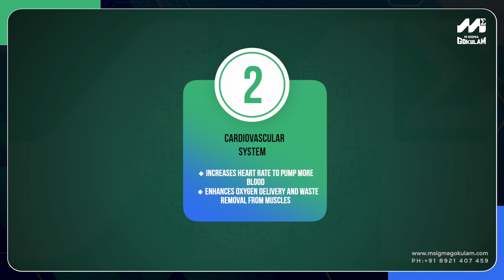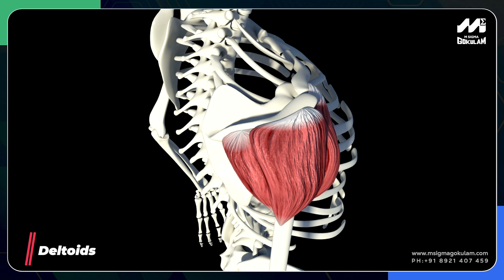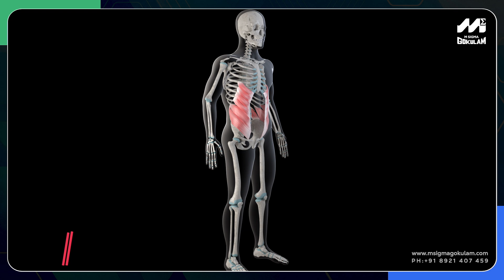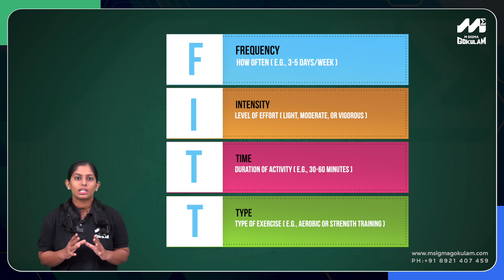Zero To Infinity | B.Tech Classes | Health and Wellness | KTU 2024 Scheme | Sem1 | Group A , B & C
Why should you join Zero to Infinity?

* Classes led by expert faculty
* Soft skills development
* Internship during all semesters
* Coaching for competitive exams including GATE, IES, ISRO, etc.
* Industrial visits every year
* Coding practice
* AI assistance in identifying your suitable career